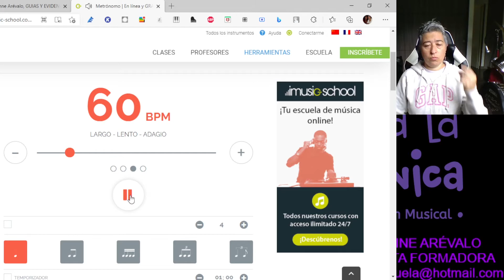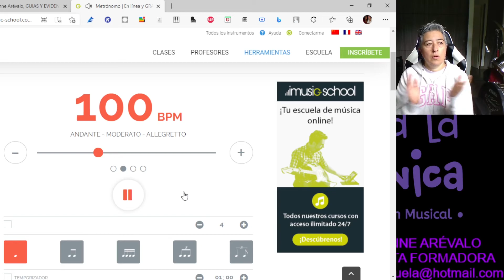GRADO 3° TUTORIAL GUÍA # 8 AGOSTO 3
Tutorial, ejercicios de práctica de la guía # 7 y # 8.